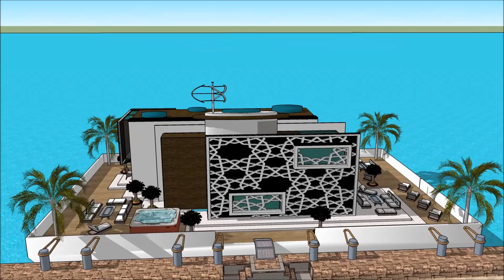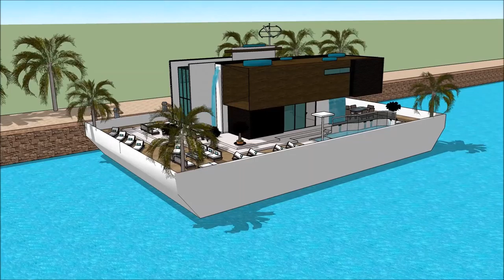Prabangaus nekilnojamo floridoje jachta inova pilis palace namas youtube rumai paryziuje pastatas ru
The floating house villa houseboatzania launching an innovative high-end luxury yacht floating house villa mansion home design potentially as a display of exhibition of the Prabangaus nekilnojamo floridoje jachta inova pilis palace namas youtube rumai paryziuje pastatas ru.

The collection of the Floating house villa houseboatzania concept of Prabangaus nekilnojamo floridoje jachta inova pilis palace namas youtube rumai paryziuje pastatas ru consists of high luxury and architectural art pieces in minimalism combined with living on the waterfront of the harbour.

The floating house villa mansion yacht design has the basis to sustain living with high standards and contemporary structural design - Prabangaus nekilnojamo floridoje jachta inova pilis palace namas youtube rumai paryziuje pastatas ru with numerous of prospects for excessive living and
celebrating the desire of life worldwide: